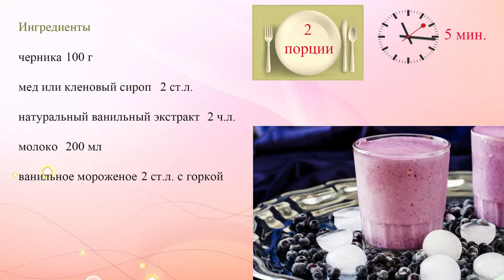Милкшейк из замороженной черники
Молочный коктейль в блендере – это очень просто и вкусно. Готовим милкшейк с черникой и мороженым.